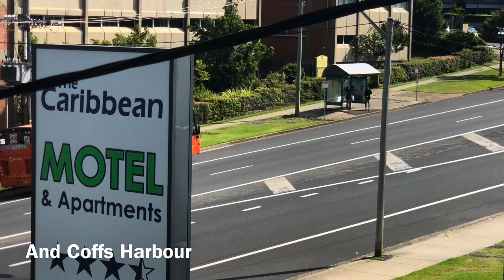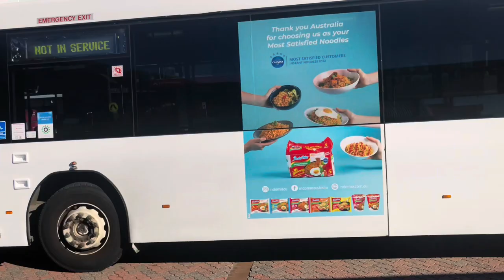Sydney Buses Late 2023 trailer!!!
Welcome to The Sydney Buses Channel. I am a bus spotter based in New South Wales.

This channel is turning 1 years old very soon. I hope we can make this channels dream by its birthday.

I will take any requests where to film so please don’t hesitate to request. Hope you all enjoyed this trailer.

I couldn’t have done all of this without you all. Sydney Buses Movie is coming soon so I hope you are all excited for the first movie.

That channel is my train and light rail channel. Hope you like my videos on that channel too!